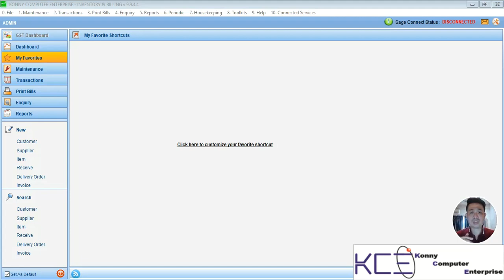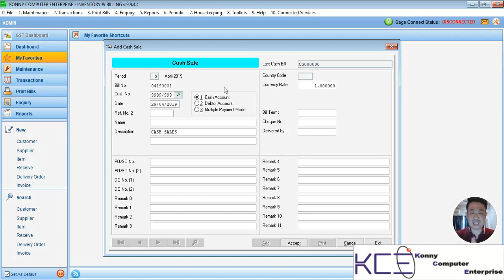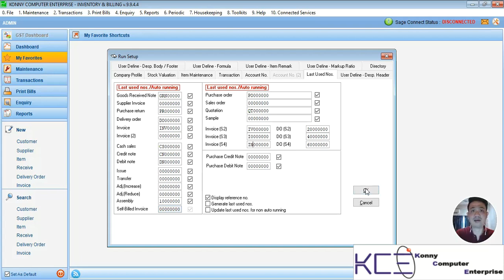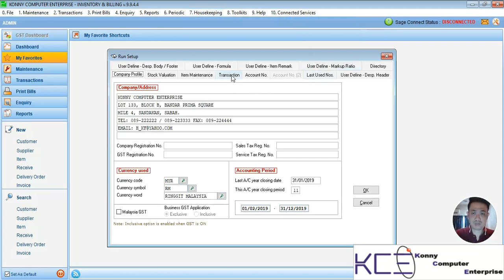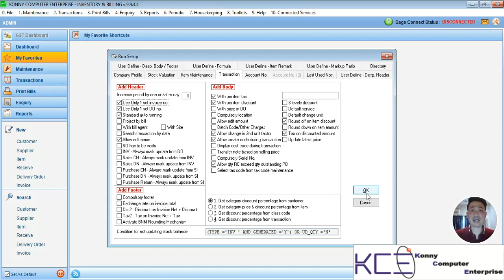Set the bill running number part 2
谢谢支持